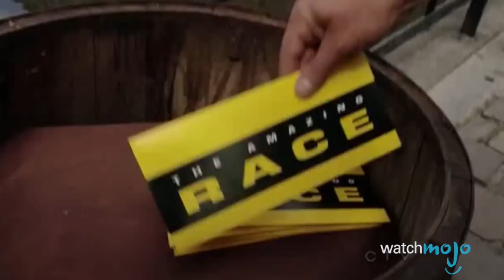Top 10 Best Reality Television Hosts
These reality TV shows wouldn't be the same without our favorite television hosts, such as RuPaul from RuPaul's Drag Race, Ryan Seacrest from American Idol, Chris Harrison from The Bachelor, and Julie Chen from Big Brother. Join WatchMojo as we count down our picks for the top 10 reality TV hosts.

00:49 #10. Padma Lakshmi
01:47 #9. RuPaul
02:59 #8. Julie Chen
04:28 #7. Cat Deeley
05:35 #6. Heidi Klum & Tim Gunn
06:44 #5. Tom Bergeron
08:02 #4. Chris Harrison
09:32 #3, #2, #1: ???

Special thanks to arimazzie for suggesting this idea, and to see how WatchMojo users voted, check out the suggest